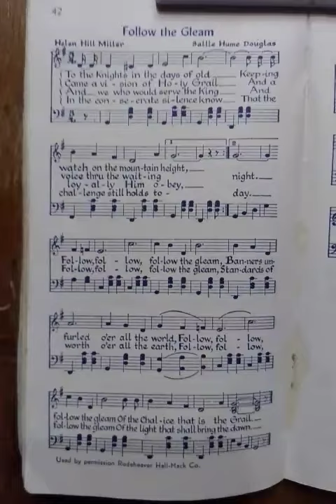Follow the Gleam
words: Helen Hill Miller
about the holy grail
1925